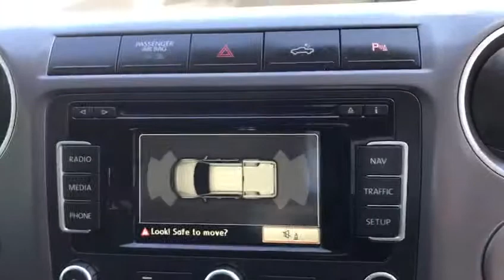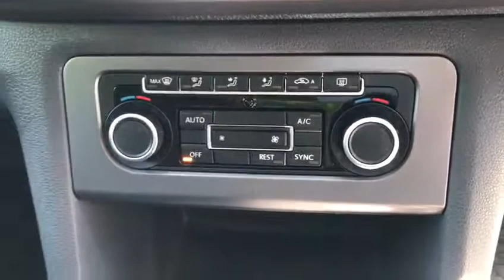2015 65 VOLKSWAGEN AMAROK 2.0 DC TDI ATACAMA 4MOTION 1d 180 BHP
This rare Atacama comes in white Full Black leather heated seats. Satellite navigation, Bluetooth, touch screen display, electric folding door mirrors, cruise control, Automatic air condition dual zone, black rollover bar, side steps, front and rear parking sensors, sun protection privacy glass, front bonnet protector, additional fees may apply, please note, not all cars are kept on site please call to make appointment and to avoid disappointment. pre delivery check, This vehicle will be sold with the benefit of A Optional 24 MONTH EXTENDED WARRANTY WITH MAIN DEALER LABOUR RATES, charged at an additional 899, Hpi Checked, Part Exchanges Welcome. Low Rate Finance/PCP Finance Options Available, Over 100 Cars and Up To 50 pictures Available Visit Our call now Tel: BUY WITH CONFIDENCE BECK EVANS A FAMILY RUN BUSINESS PROVIDING PRESTIGE SALES & SERVICE ESTABLISHED 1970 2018 CAR DEALERS AWARDS WINNERS, BUY WITH CONFIDENCE BECK EVANS A FAMILY RUN BUSINESS EST 1970, peace of mind with total cover/protection available, gap rti, paint protection, extended warranties/main dealer labour rates. Keep your capital working for you with competitive payment options available from Beck Evans, let us quote you.